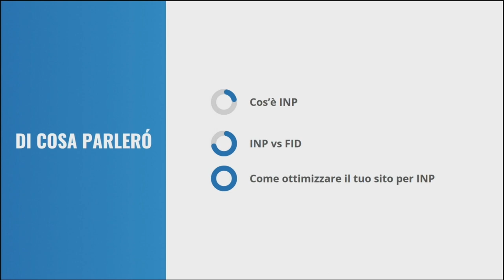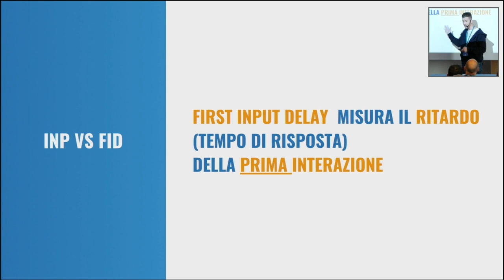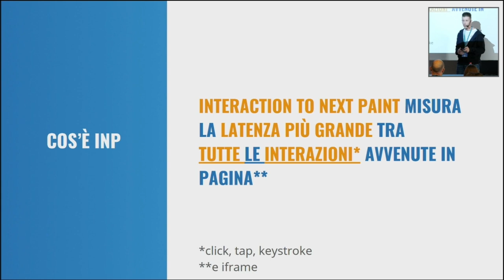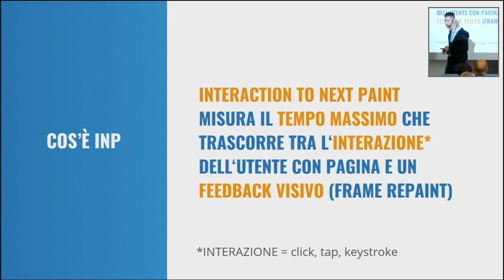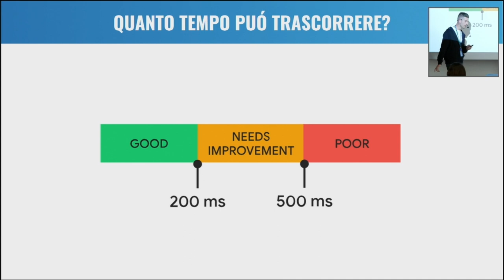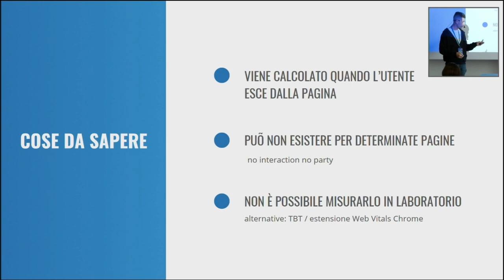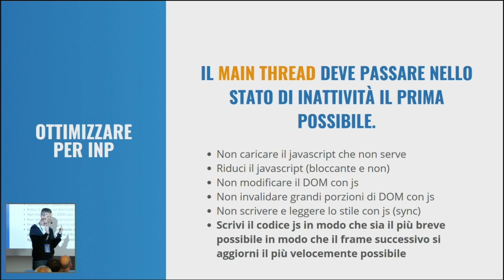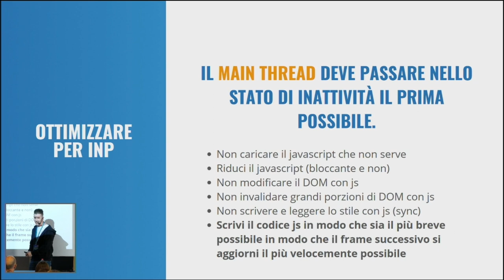Interaction to Next Paint: come rendere il tuo sito a prova del nuovo Core Web Vital di Google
Con l’introduzione del nuovo Core Web Vital “Interaction to Next Paint”, le regole per rendere i siti veloci sono nuovamente cambiate.

In questo lighting talk ti mostrerò le best practices da applicare per assicurarti che il tuo sito sia all’altezza delle nuove aspettative di Google e degli utenti.